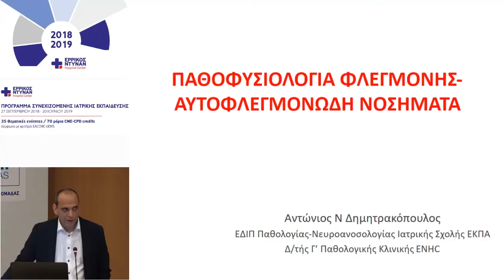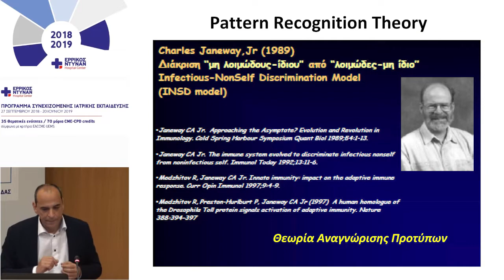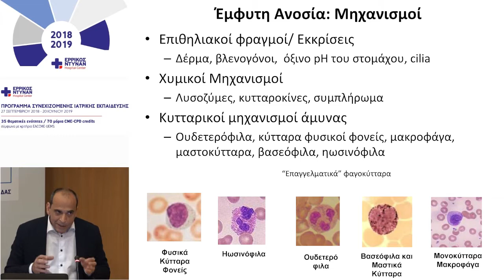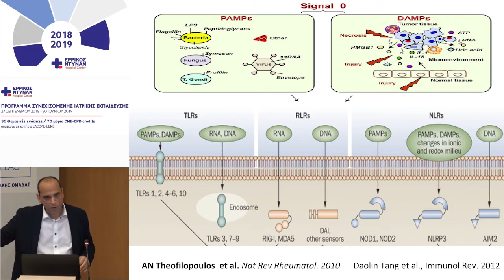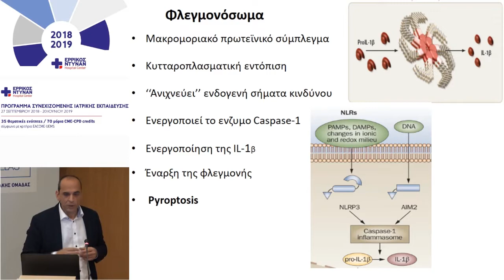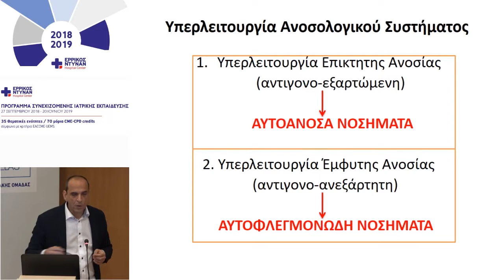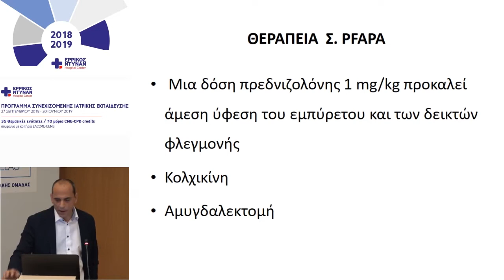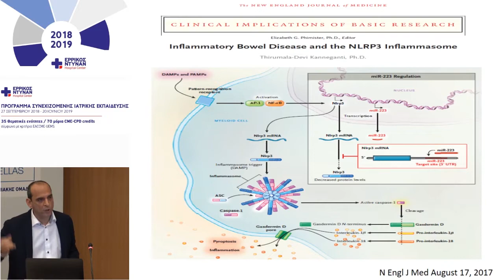35ο Μοριοδοτούμενο Σεμινάριο ENHC : Αυτοφλεγμονώδη νοσήματα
Παθοφυσιολογικοί μηχανισμοί φλεγμονών - Αντώνιος Δημητρακόπουλος